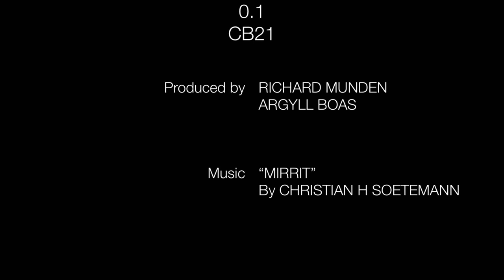Key West Boa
Maya, CB21 0.1 Bi produced by Richard at Argyll Boas in the UK 🇬🇧